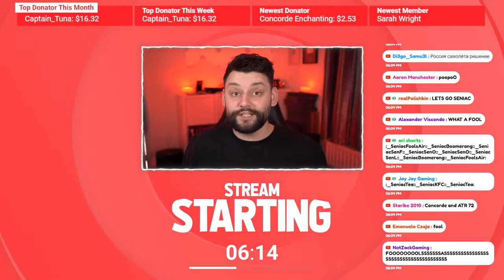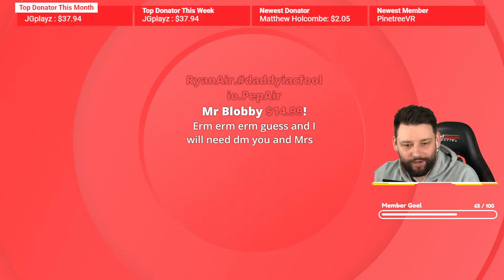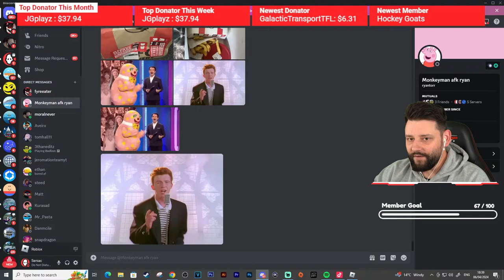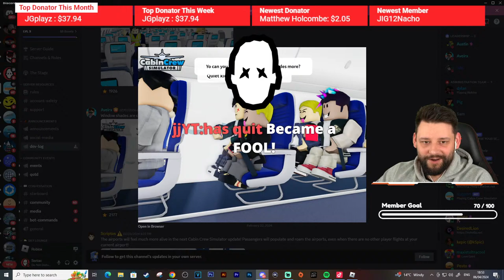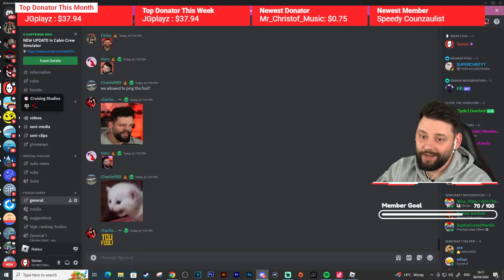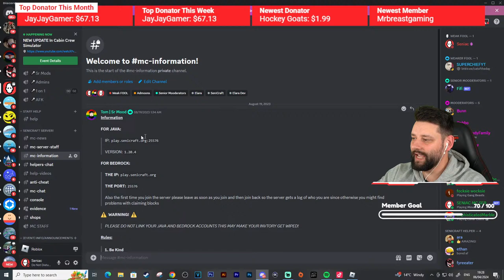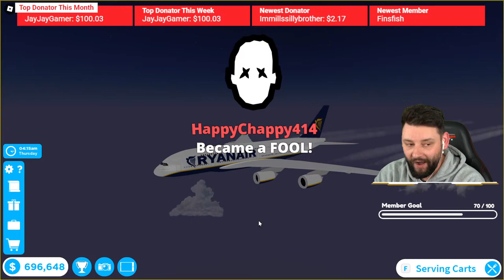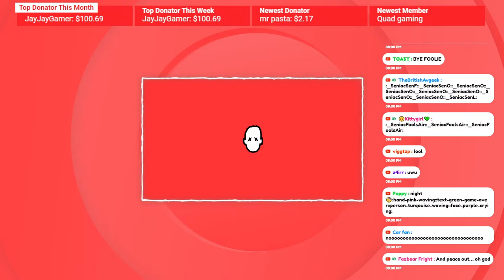NEW UPDATE In Cabin Crew Simulator